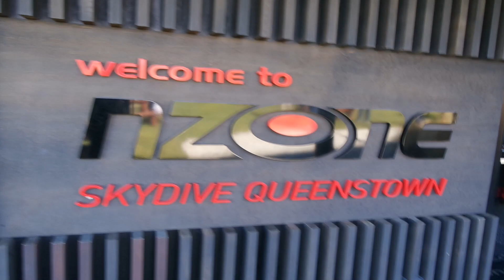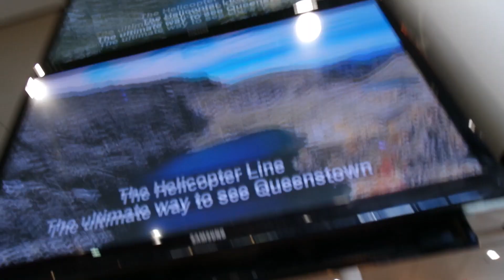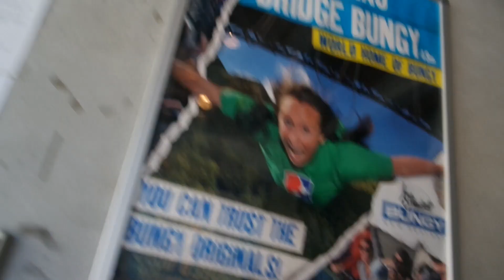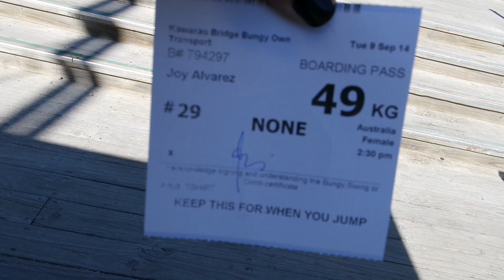Skydiving & Bungee -New Zealand Pt.2 |VLOG EP.19|✰MyStyleExclusive by:Joie✰| Pinoy Fam in Australia